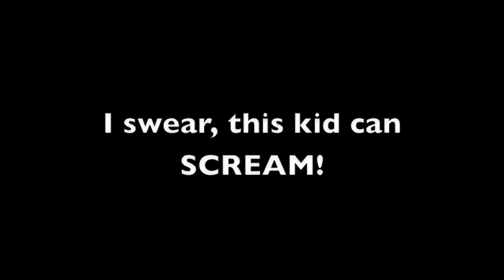My Brother Screaming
This kid should be in one of those horror movies where people scream a lot. He is insane!